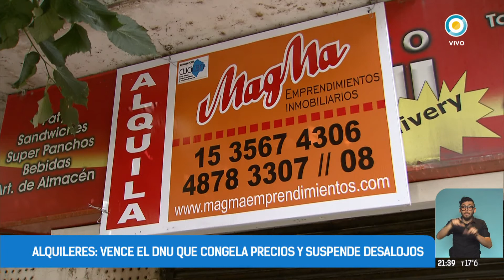En una semana vence el DNU que prohíbe desalojos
El 30 de septiembre vence el decreto que prohíbe los desalojos y prorroga de manera automática los contratos de alquiler.